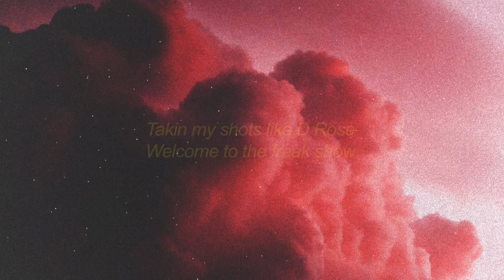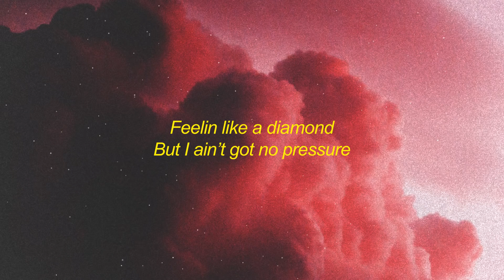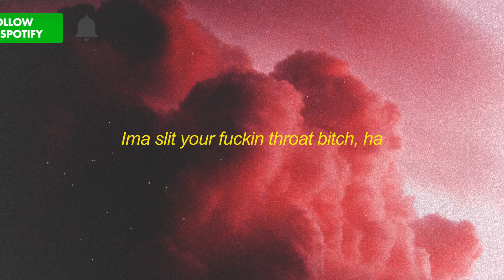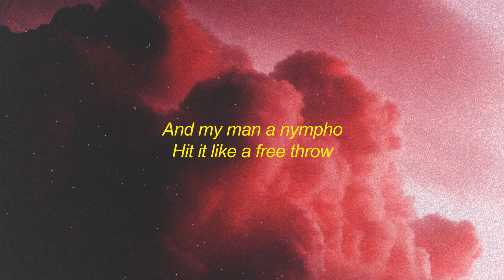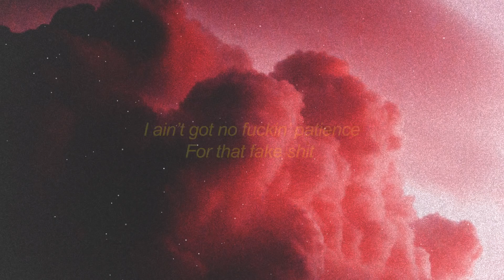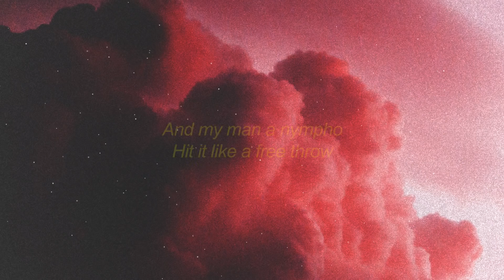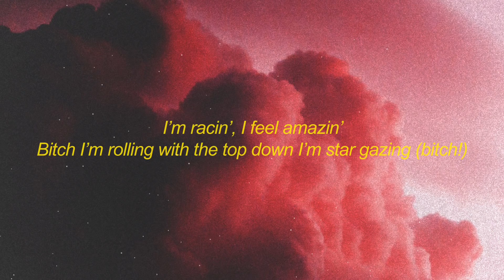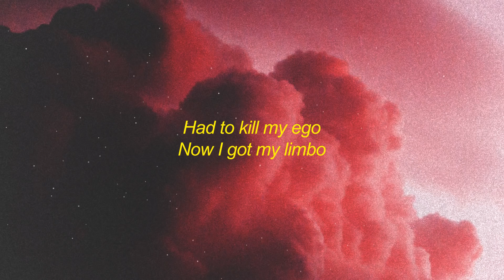Milli Smoke - No Pressure (Lyrics) | 1 HOUR